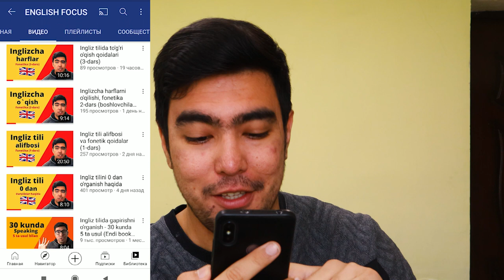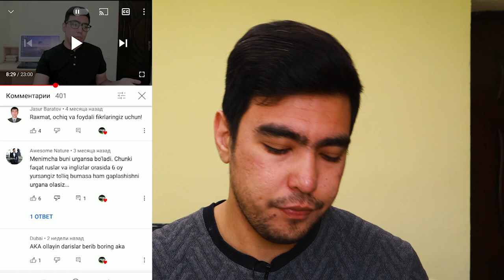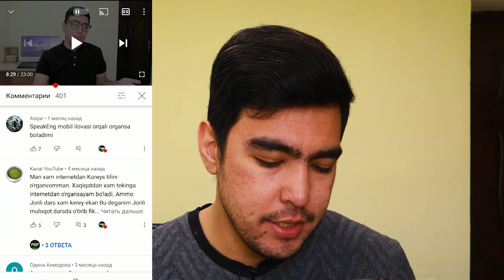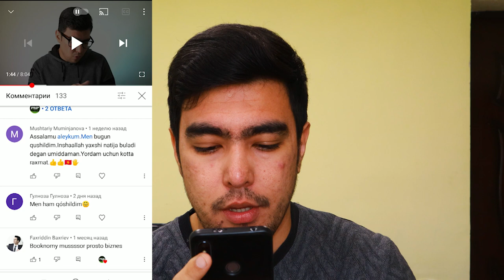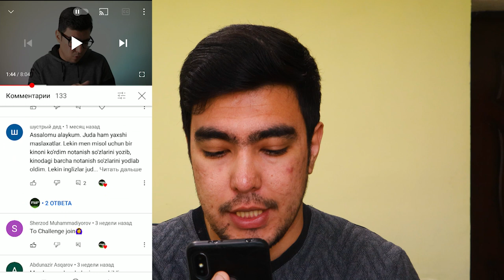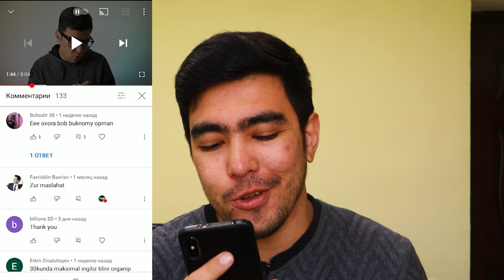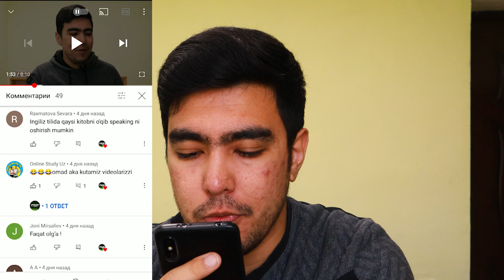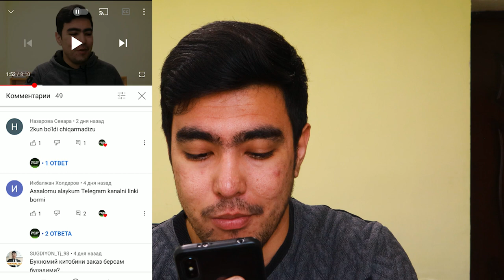Ingliz tilini o`rganish bo`yicha savollarga javoblar | Farxod Xakimov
Ushbu videoda ingliz tilini o`rganish bo`yicha izohlarda kelgan savollarga javob berdim. Sizga booknomy kerak emas. Kanalimizda ingliz tilini noldan o`rganish bo`yicha darsliklar mavjud. Shuning uchun kanalimizga obuna bo`ling!

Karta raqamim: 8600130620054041